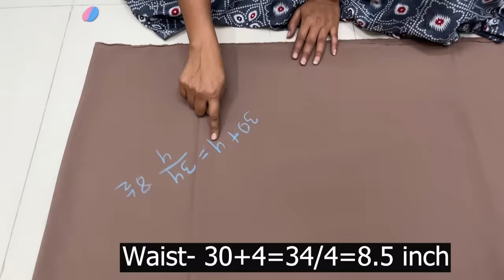Priya di ka Organza fabric Lehenga ko Ban gaya / Organza fabric skirt/Lehenga Cutting and Stitching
इस लहंगे के साथ की वीडियो आपको बहुत जल्द मिल जाएगी

Keep loving. 🥰🥰🥰🥰
keep supporting. 🙏🙏🙏🙏🙏
keep watching.